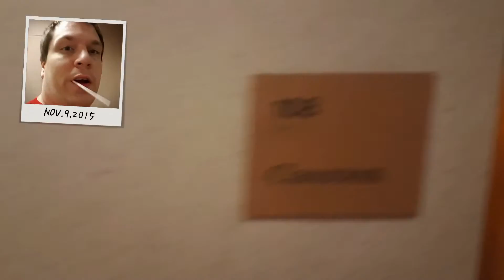Year 2 Day 165: Fallout 4 day!!